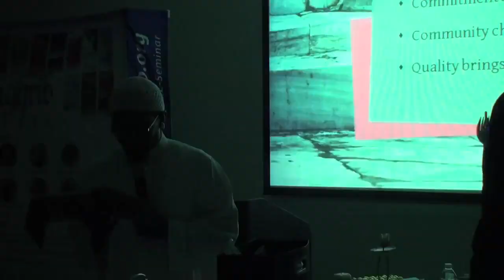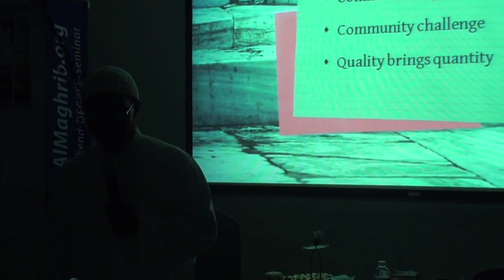Shaykh Kamal El-Mekki Gets a Brownie Surprise...EXTREMELY FUNNY...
The students of Qabeelat Durbah decided to organize some antics and treats for the Shaykh before he left them, on the final night of his AlMaghrib seminar, Shahadah: Fiqh of Da'wah.